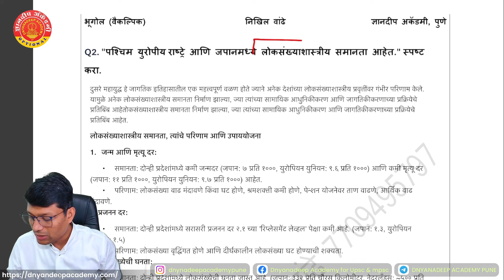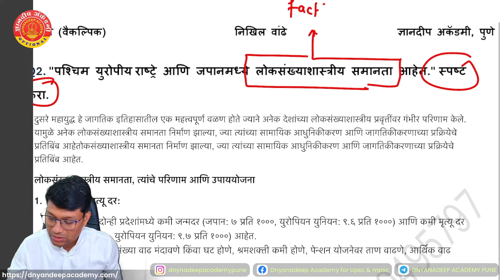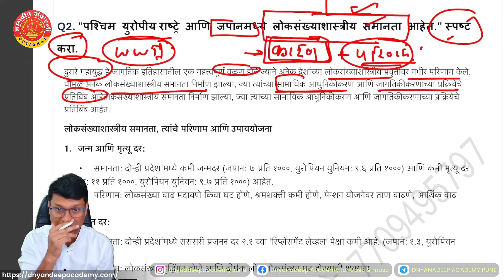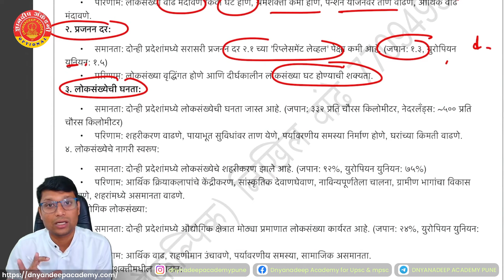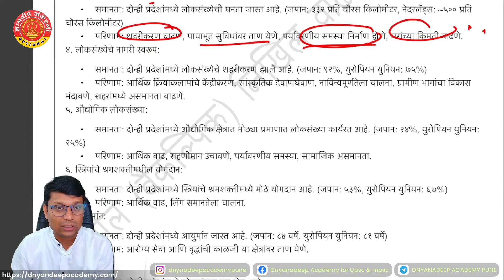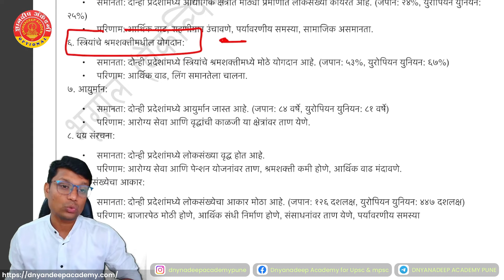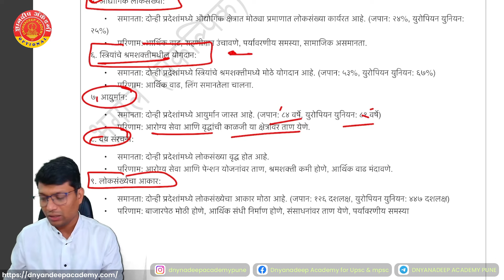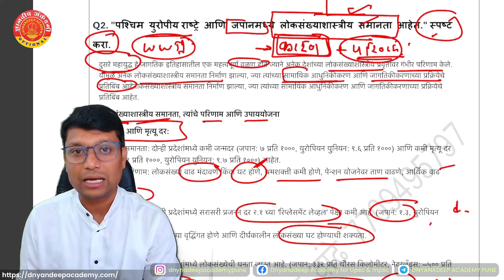MPSC Geography Optional By Nikhil Wande Sir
mpsc geography optional
geography optional upsc
geography optional upsc book list
geography optional upsc lecture
geography optional classes